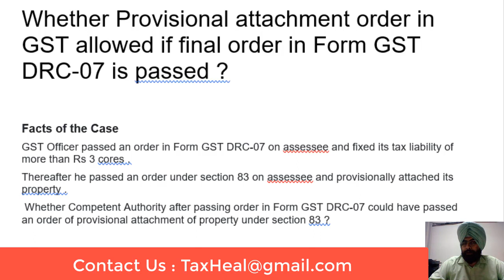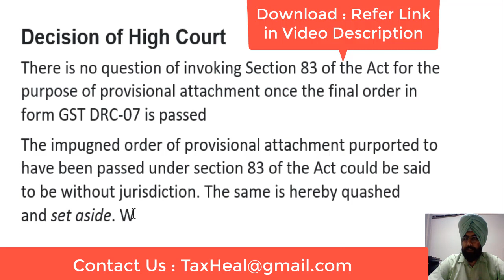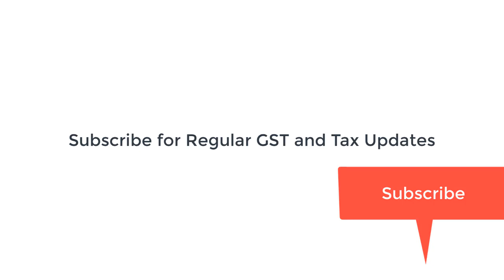Goods News in GST I New GST order on Property Attachment I CA Satbir Singh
Download High Court decision on whether Provisional attachment in GST allowed if final order in Form GST DRC-07